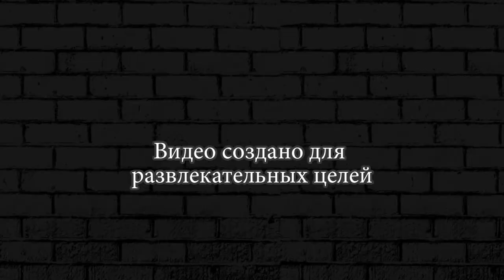ЗЛОЙ МИНЬЕН В БРАВЛ СТАРС ► ИСПЫТАНИЕ BRAWL STARS #50